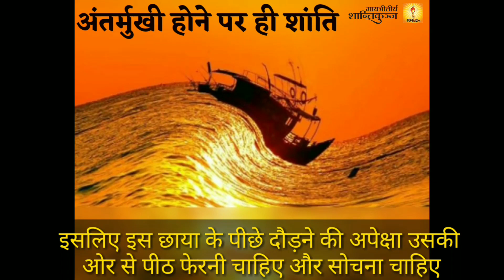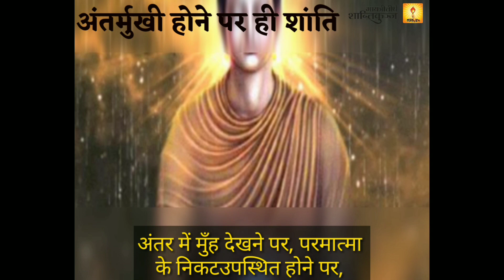अंतर्मुखी होने पर ही शांति | Antarmukhi Hone Par Hi Shanti | Rishi Chintan, Gayatri Pariwar